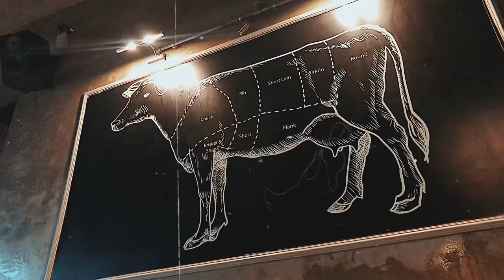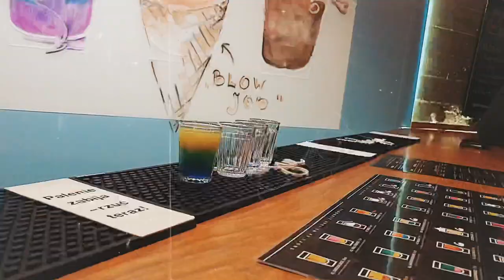Lublin 2019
Spending a holiday with my family ❤️